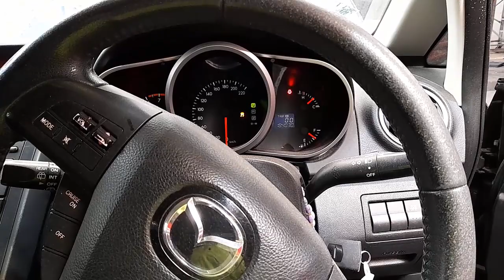WRECKING 2011 MAZDA CX7 2.5 AUTOMATIC (C33816)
We are currently WRECKING 2011 MAZDA CX7 2.5 AUTOMATIC (C33816).